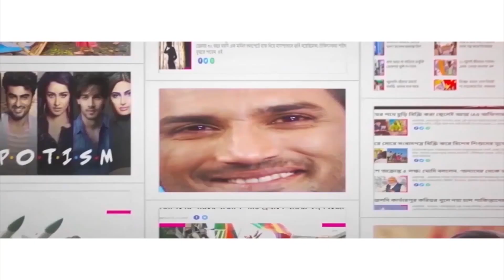কেষ্টর হাত ছাড়া পূর্ব বর্ধমানের তিন কেন্দ্র! Anubrata Mondal’s power reduced after judicial custody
After 15 days of Anubrata Mondal’s arrest by the CBI, the Birbhum TMC district president’s power has been reduced. Anubrata no longer holds power to the three constituencies under Anubrata in East Burdwan. The three constituencies are Mangalkot, Ketugram and Aushgram. Burdwan TMC district president Rabindranath Chatterjee has been given the power instead.

The Asansol Court on Wednesday, August 24, rejected Anubrata Mondal’s bail plea and remanded him into 14-days’ judicial custody. Despite several requests made by Anubrata’s lawyer, Anubrata’s bail plea was rejected. Anubrata Mondal was produced in the Asansol court on Thursday morning,

The Central Bureau of Investigation (CBI) arrested Trinamool Congress (TMC) leader Anubrata Mondal on Thursday morning, August 11 in connection with the cattle smuggling case after he failed to appear for questioning twice in three days. Anubrata Mondal’s name came up in the case after the CBI filed a FIR. As per the CBI, more than 20,000 cattle heads were seized by the Border Security Force (BSF) while being smuggled across the border between 2015 and 2017.